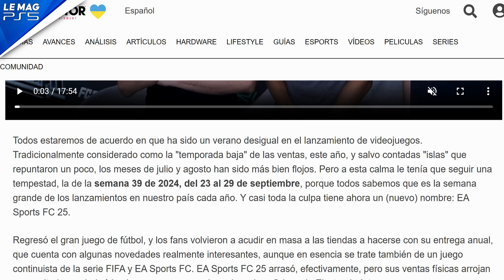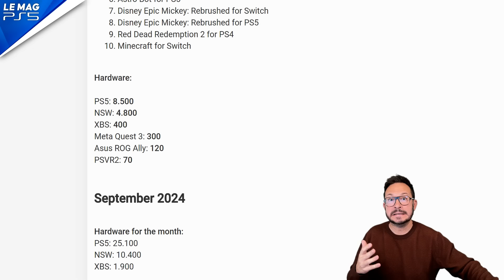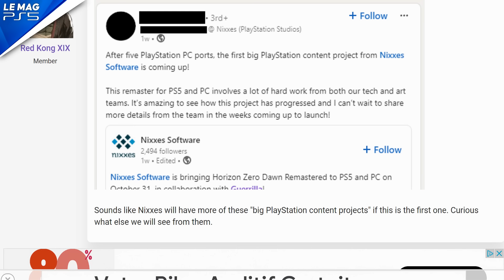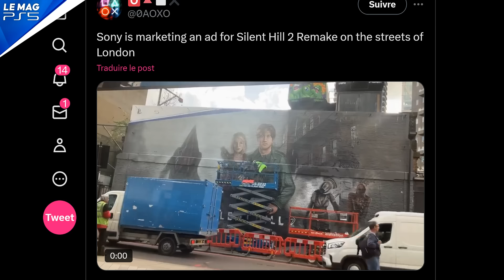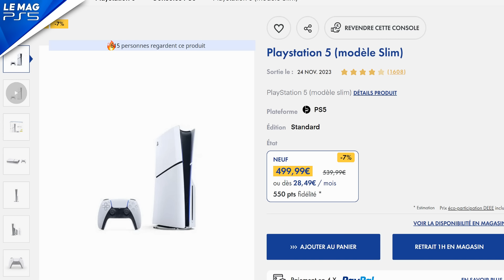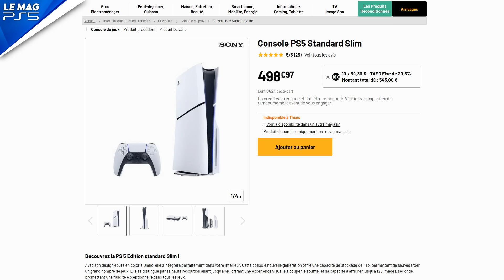PS5 PRO et PS5 Slim DÉPÊCHEZ-VOUS ⚠️ Baisse de PRIX et PRÉCOMMANDE 🚨 La PS5 écrase les XBOX Series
DÉPÊCHEZ-VOUS ⚠️ PS5 PRO et PS5 Slim Baisse de PRIX et PRÉCOMMANDE 🚨 La PS5 écrase les XBOX Series 🚨 DEVIENS MEMBRE INSIDER pour accéder au DISCORD, des vidéos en avant-première et autres avantages 🌟

=== MON MATÉRIEL ===
iPhone 15 Pro